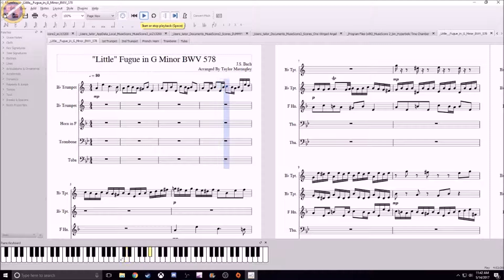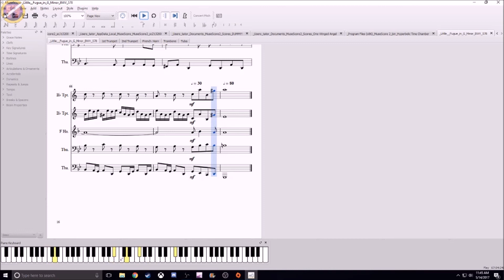Little Fugue in G Minor Brass Quintet Arrangement Sheet Music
This is one of the reasons why I haven't uploaded in a while... I have been working on my arrangement of this beautiful piece. For anyone asking why I am not using crescendos, decrescendos, or a retard at the end, it is because I cannot figure out how to get Musescore2 to register them.  I can put them on, but they won't be used while I have Musescore2 perform it.  I hope you guys enjoy!